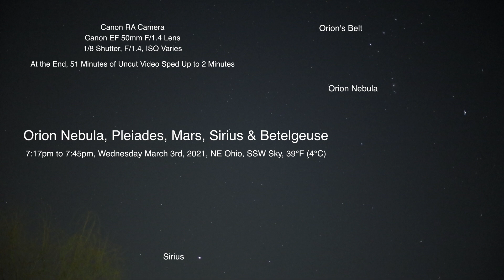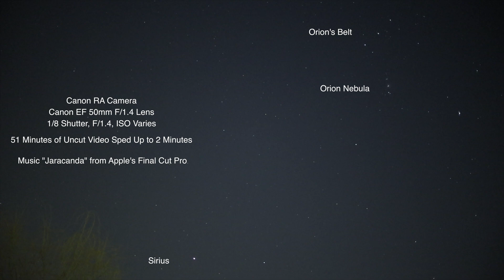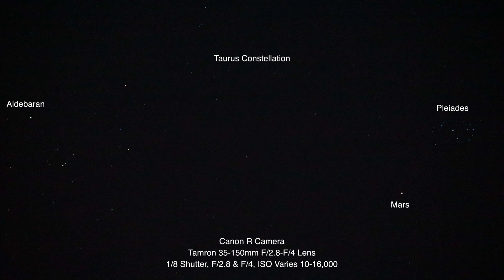Sirius, Orion Nebula, Mars by Pleiades & Betelgeuse - Uncut Fast Forward at End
Orion Nebula, Sirius, Betelgeuse, Mars & Pleiades came out better tonight, especially the photos. Once again at the end (at 6:28) we have the uncut 51 minutes of video sped up to 2 minutes.

In reference to the streak caught on long exposure photos near the Orion Nebula - I got stuck out there taking one long exposure after another because I saw that streak in one of them and didn't know what I was capturing at the time. I'm still a bit unsure if they were the 2 satellites I mentioned, the Galaxy 17 and Nimiq6,  because none of the other geostationary sats showed up and they're all the same magnitude Whatever it was, it must've been high high up to move so slowly across the frame. Most satellites will show up in about 2 or 3 shots of the same frame within just a few seconds as they streak by, while these stayed in frame for 21 minutes before I eventually gave up.

7:17pm to 7:45pm, Wednesday March 3rd, 2021, NE Ohio (USA), SSW & SW Sky, 39°F (4°C)

Canon RA Camera & EF 50mm F/1.4 Lens (wide view)
Canon R Camera & Tamron 35-150mm F/2.8-F/4 Lens (zoomed footage)
Recorded onto the Atomos Ninja V & Flame 5” & 7” Monitor/Recorder in 1080p - Upscaled to 4k
Photos Processed in Lightroom Classic & Topaz Labs Gigapixel AI (cropping)

Here's the equipment used in this video:

-Canon EF 50mm F/1.4 USM Lens